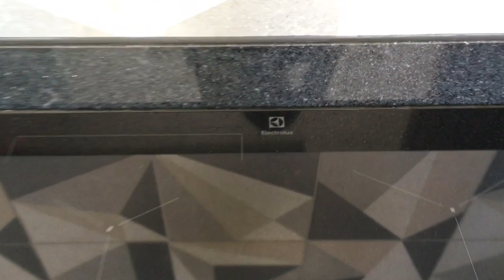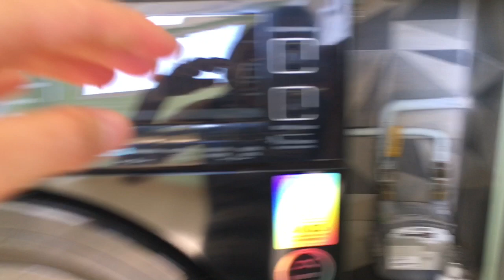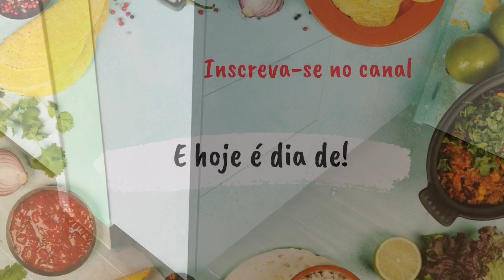Tour Atualizado - Veja como está depois da Reforma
Vibra Residencial

SOBRE O VIBRA BARRA FUNDA

INFORMAÇÕES

NÚMERO DE TORRES: 1
TOTAL DE UNIDADES: 278
ELEVADORES: 3
ANDARES: TÉRREO + 17 ANDARES
NÚMERO DE DORMITÓRIOS: 1 e 2
NÚMERO DE VAGAS:

ÁREAS DE LAZER

Churrasqueira
Salão de Festas
Academia
Playground
Brinquedoteca
Piscina

ESTRUTURA DO BAIRRO
Shop. West Plaza: 7 min.
Mem. da América Latina: 7 min.
Pq. da Água Branca: 6 min.
Pq. Barra Funda: 7 min.
Faculdade Oswaldo Cruz: 2 min.
Faculdade Uninove: 5 min.
Terminal B. Funda: 5 min.
Metrô M. Deodoro: 4 min.